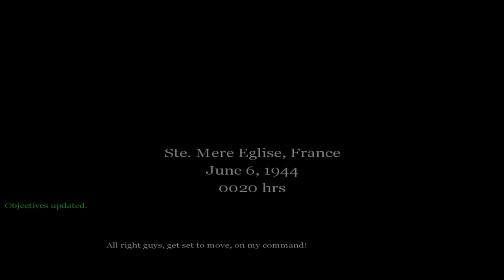Call of Duty (Nostalgia) Mission 2 Gameplay (Ste. Mere Eglise, France 1944)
Hello everyone
I love playing games and making game videos.
 Please have a look at my other videos. :d